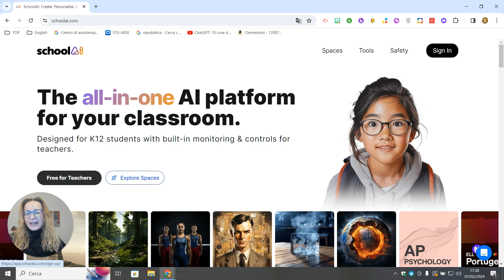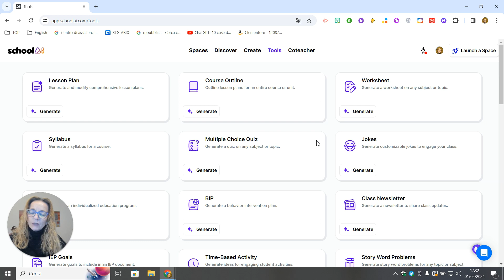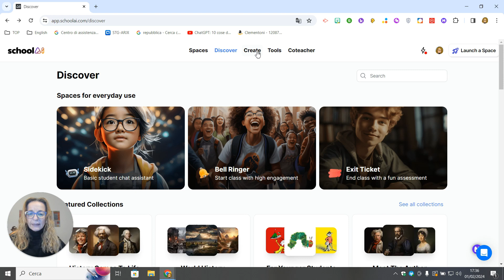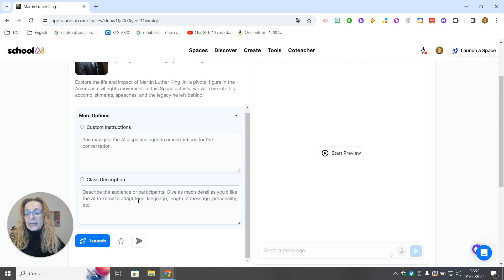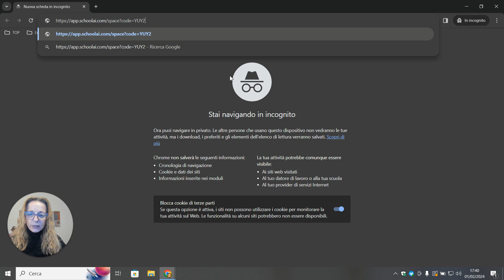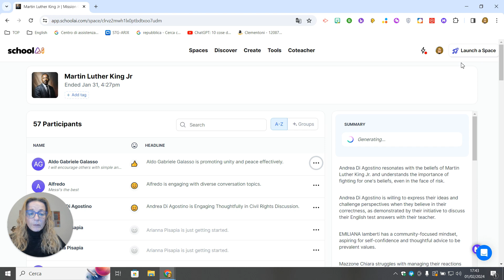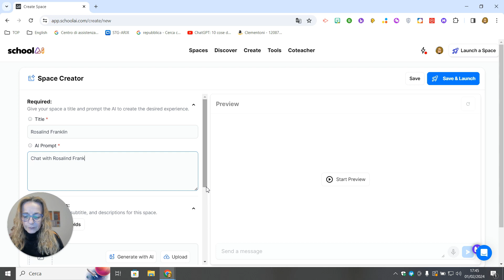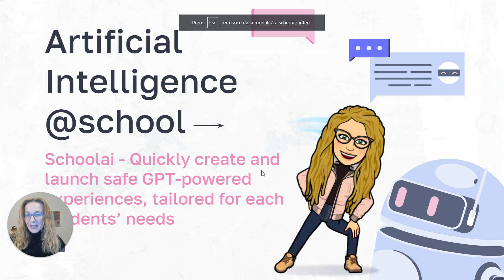Schoolai - Quickly create and launch safe GPT-powered experiences, tailored for each students’ needs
Schoolai - Crea e lancia rapidamente spazi per conversazioni sicure tra gli studenti e i personaggi della storia, della letteratura, delle scienze e della vita di tutti i giorni